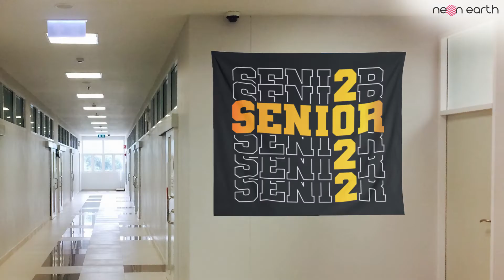Order a Custom Graduation Tapestry, Graduation Banner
Hit and order a customized graduation tapestry from Neonearth in time for the big day and make the moment even more special.

It's time to celebrate your son or daughter’s biggest achievement this year and Neonearth has got you covered!

You Think, We Print bringitNeON ⁣